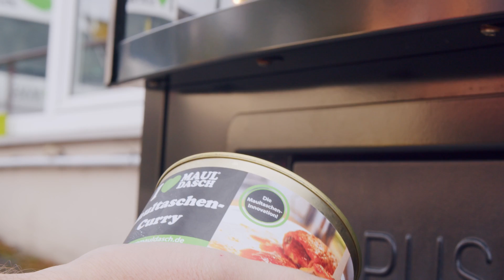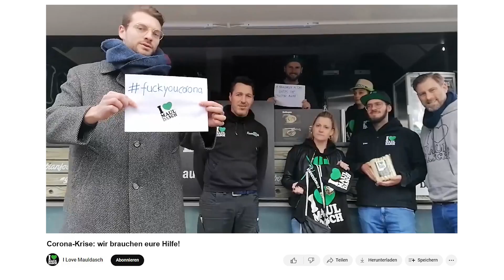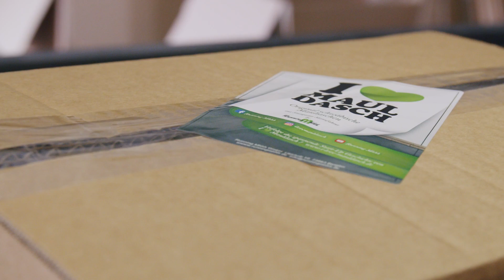Filmporträt #4: Geschäftsmodell weiterentwickeln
Im ersten Corona-Lockdown sind Sebastian Werner und Peter Spataro innerhalb einer Woche alle Aufträge weggebrochen. Ihr Catering-Unternehmen I love Mauldasch stand vor dem Aus.

Doch ans Aufgeben dachten die beiden Gründer trotzdem nicht. Stattdessen suchten sie gemeinsam mit dem Team neue Absatzwege – und entwickelten ihr Geschäftsmodell weiter.

Die rettende Idee: Maultaschen als Dosengericht.

Dieses Video ist Teil der Jetzt-erst-recht-Initiative von impulse.

Was steckt dahinter?

Pandemie, Krieg, Inflation, Energiepreisexplosion, Klimawandel: Wir befinden uns in einer Zeit von tiefgreifender Krisen, eine Erholung ist nicht absehbar. Doch gerade jetzt kommt es auf Menschen an, die Neues wagen.

Was aber lässt sich konkret tun? Welche Ideen sind zukunftsweisend?

Auf der Suche nach inspirierenden Beispielen hat das impulse-Team im Oktober auf der 1200 Kilometer langen Strecke zwischen Freiburg und Greifswald, einem Querschnitt durch Deutschland, herausragende Unternehmerinnen und Unternehmer getroffen, die inmitten der vielfältigen Krisen unternehmerische Chancen ergreifen: Sie sichern ihr Geschäftsmodell ab, fördern den Zusammenhalt im Team – und sorgen dafür, dass sie angesichts der Belastungen nicht selbst an Kraft verlieren.

Jeden Donnerstag sehen Sie ein neues Videoporträt aus der Reihe. Folge 5 erscheint am 2. Februar 2023.